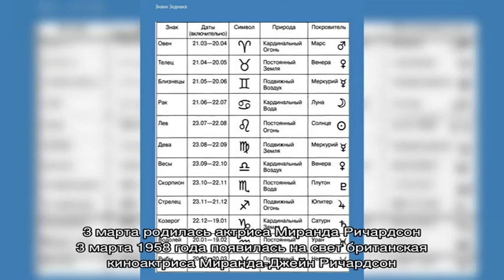День рождения 3 марта: какой знак зодиака, характер детей и взрослых, имена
Рожденные 3 марта  мужчины и  женщины: знак зодиака (Рыбы ), характер людей, имена, знаменитости.  Подробная характеристика людей у которых День рождение 3 марта